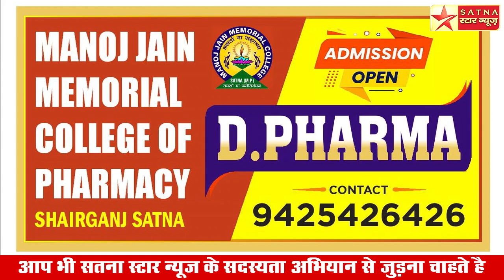सतना स्मार्ट सिटी में त्राहि-त्राहि